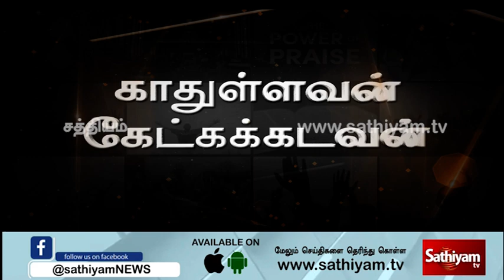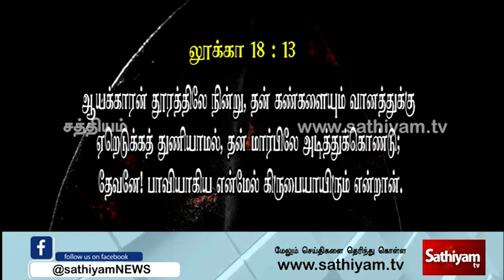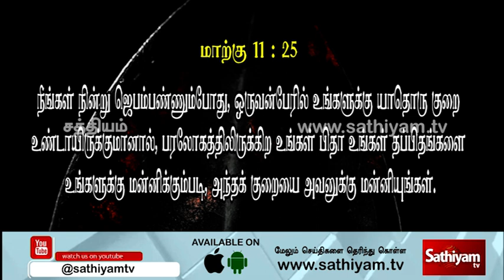காதுள்ளவன் கேட்கக்கடவன் | Bro.Daniel | 22.10.2020